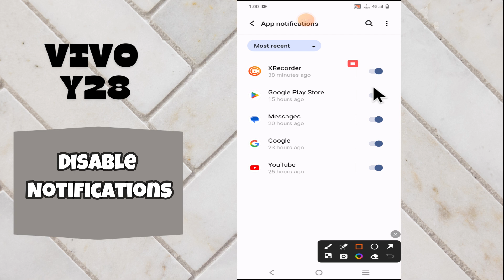Vivo Y28 Enable Disable Notification || How to turn on/off notifications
in this video i will show you Vivo Y28 Enable Disable Notification || How to turn on/off notifications